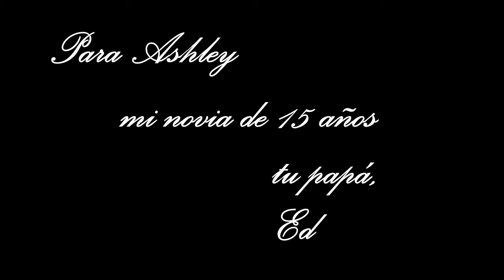Mi novia de 15 años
Este, no es un trabajo audiovisual...es mi relato de un amor puro, con una quinceañera.